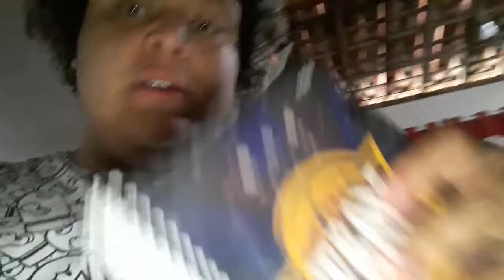Um dia de Curso como Aprendiz